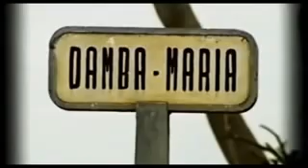Tela Lando_Munpiozzo Ame